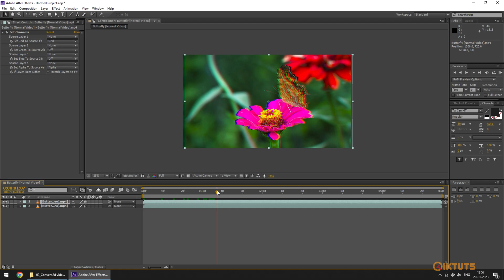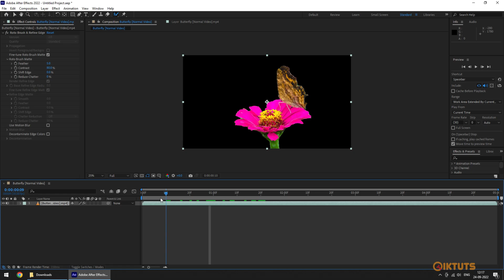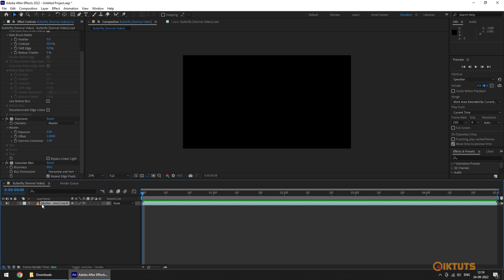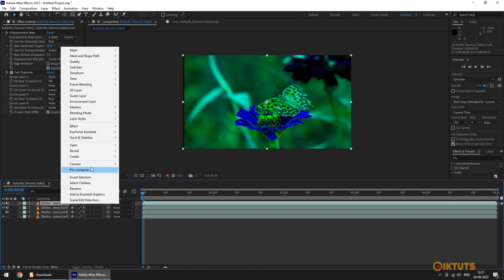Convert Normal Video Into Amazing 3D Anaglyph (Red-Cyan) in After Effects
If you want to create an amazing 3D anaglyph (Red-Cyan) video in After Effects, then this video is for you! In this tutorial, we'll show you how to convert a normal video into an amazing 3D anaglyph (Red-Cyan) using After Effects.

By the end of this video, you'll be able to create your own 3D anaglyph (Red-Cyan) videos in After Effects quickly and easily! This tutorial is perfect for anyone who wants to create amazing 3D videos for their videos. So be sure to watch it now!

By the way here is the channel which do the same, visit now: @animo_3d